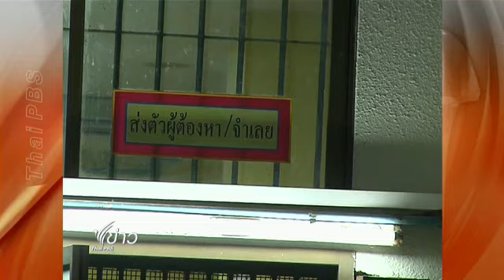กปปส. เพิ่มมาตรการรักษาความปลอดภัยเพิ่มมากขึ้นหลังการ์ดถูกลอบยิง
การชุมนุมของกลุ่มกปปส. ได้มีการเพิ่มมาตรการรักษาความปลอดภัยเพิ่มมากขึ้น หลังจากที่มีการลอบก่อเหตุรุนแรงมาแล้วหลายครั้ง โดยที่เมื่อคืนที่ผ่านมา (30 ธ.ค.) มีการลอบยิงการ์ดอาสารักษาความปลอดภัยของกลุ่มคปท.ได้รับบาดเจ็บ